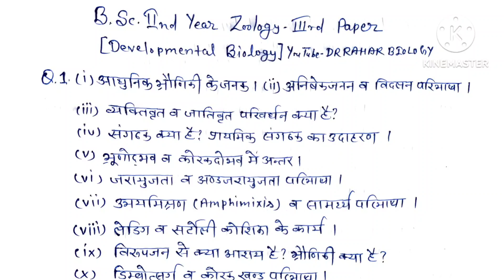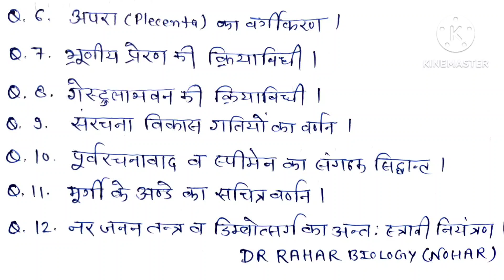bsc 2nd year zoology 3rd paper important questions 2024